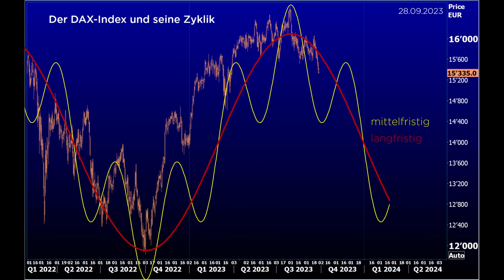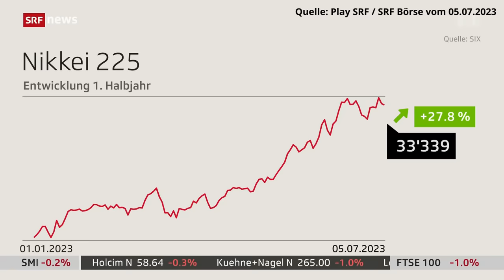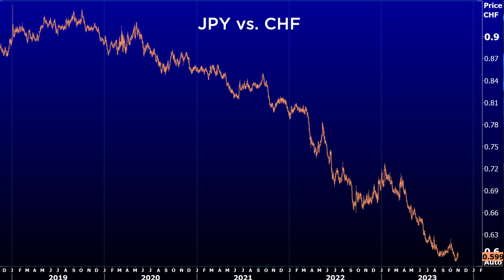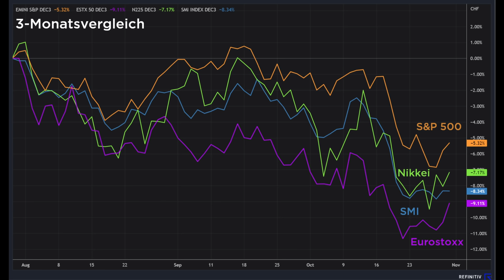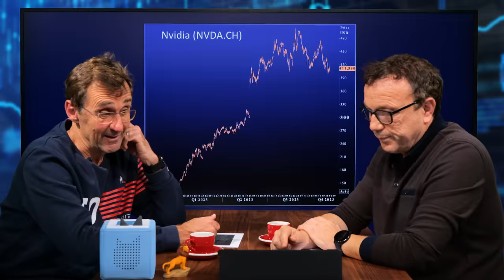Problemfall SMI? | BörsenEspresso mit Ramon Huber und Roland Vogt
Der SMI Index ist auf gleichem Niveau wie im Januar 2020, vor der Coronakrise. Andere Indizes sind nicht so tief gefallen. Wir zeigen, wo das Problem liegt. Zudem tauschen wir uns über das Gold, den DJ Eurostoxx 50, den Nikkei Index, den japanischen Yen, und die Aktien von Align Technology (ALGN), Straumann (STMN), Mastercard (MA), Worldline (WLN), Nvidia (NVDA), Aryzta (ARYN) und Swissquote (SQN) aus.

Es diskutieren: Ramon Huber, 20 Jahren Erfahrung als Börsenhändler und 18 Jahren Praxis als Fundmanager und Roland Vogt, von 1992 bis 2004 Marktstratege bei CSFB, seither bei invest.ch.

Alle Preisgrafiken sind Stand: 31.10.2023 um 18.00 Uhr

00:45  Wie Geld verdienen?
01:42 Align Technology
02:07 Straumann
02:43 Adyen
03:25 Worldline
03:45 Der Dax-Index und seine Zyklik
05:27 Problemfall SMI?
06:43 SMI vs. EUR
08:01 SRF Börse
08:31 Nikkei Index
09:35 Nikkei-Index (CH-Sicht)
09:45 Yen vs. CHF
10:56 3-Monatsvergleich
13:31 Nvidia
14:45 Aryzta
15:13 Swissquote
16:32 Gold (XAU)